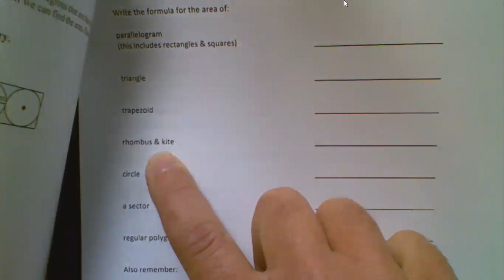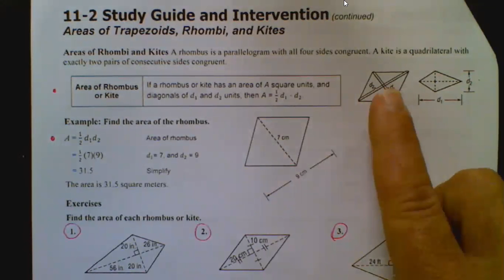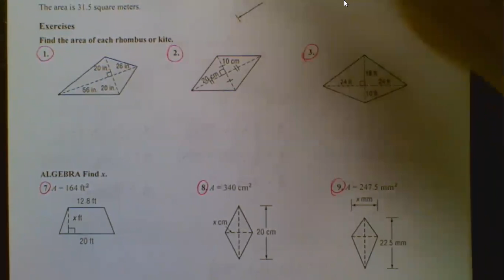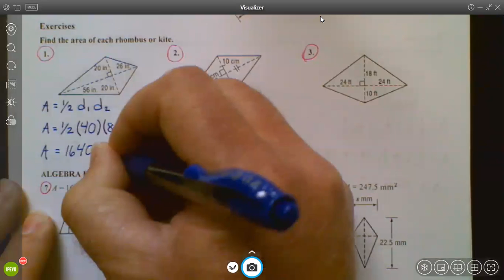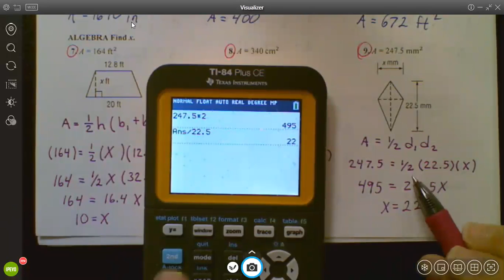geo L 11.2 part 2